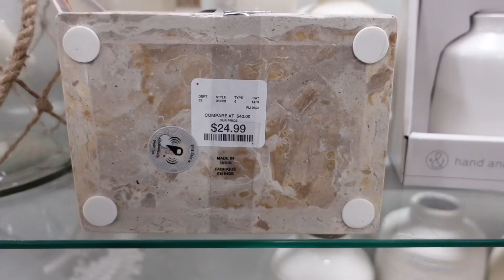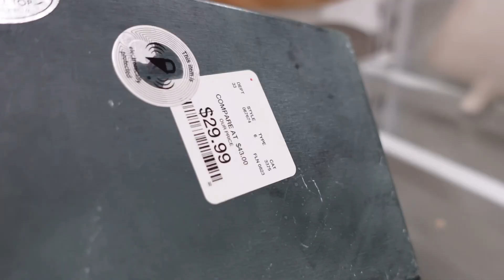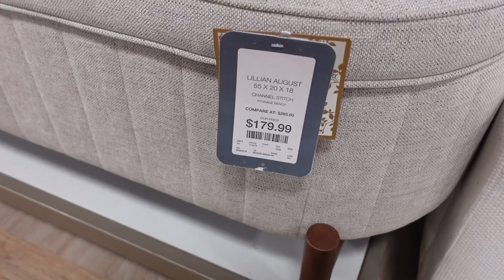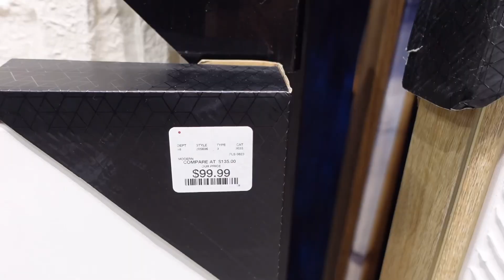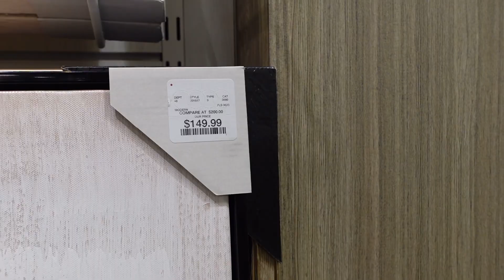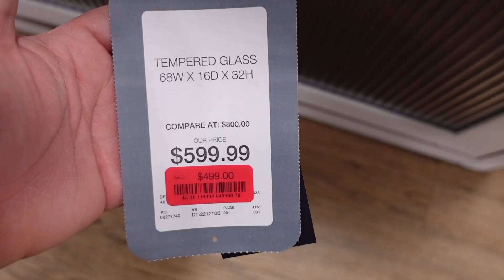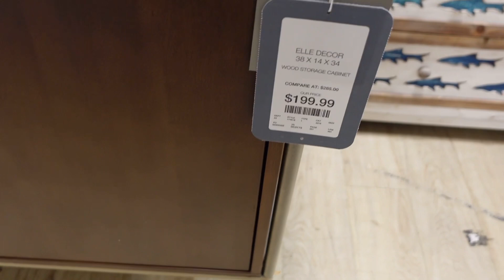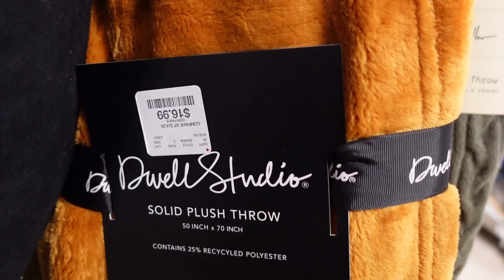HOMEGOODS ll FALL SHOP WITH ME ll HOME DECOR ll ROAD TRIP ll 2023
Heyyy y’all hey! Roadtrip! Let’s see what Homegoods has for fall. We love a good shopping moment. Make sure you stay until the end so that you don’t miss out! Enjoy ☺️.